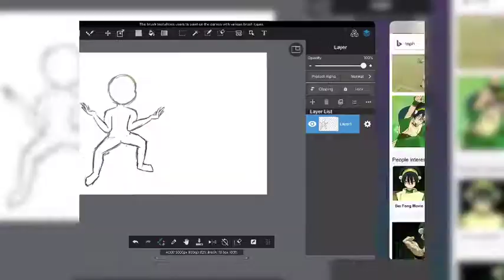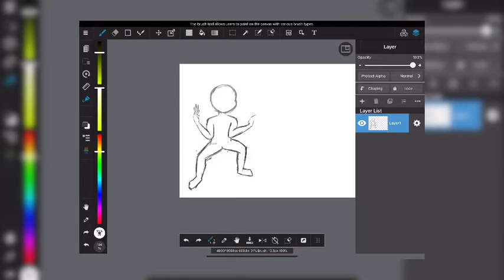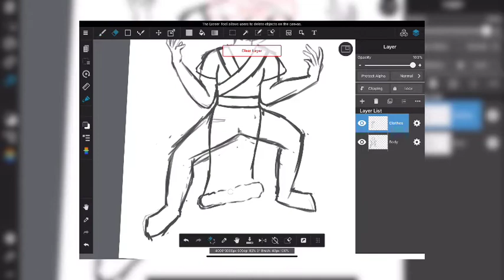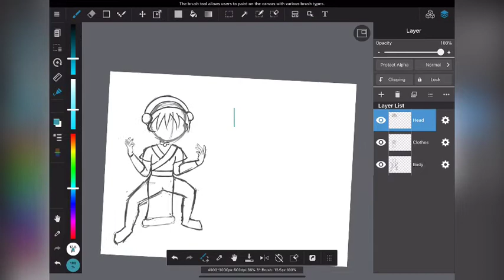Speed-Drawing 🗻 Toph Beifong 🗻 (with a TWIST!?) | Part 1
This is my first video, so I hope you enjoy! 💝

Part 1 Speed-drawing video of me drawing Toph Beifong, from Avatar: The Last Airbender. But wait. There's a twist! Watch the video to find out what it is!

~ iPad Pro 11 Inch 2020
~ Apple Pencil 2nd Gen
~ MediBang Paint for iPad

❤ Music ❤
~ Midnight City Lights by Make Music
~ Full of Colors by Cruen
~ Make A Fresh Start by One Wave
~ Supercharged by Reaktor Productions
~ First Little Steps by Peter McIsaac Music

Rachel Li 💖